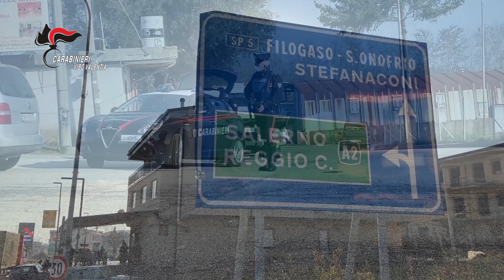Falsi e corruzione nella pubblica istruzione: 10 arresti e sequestro di 19 società.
Dieci persone sono state arrestate dai carabinieri del Comando provinciale di Vibo Valentia nell'ambito di un'operazione su falsi e corruzione nella pubblica istruzione, scattata alle prime luci dell'alba nelle province di Vibo Valentia, Cosenza, Catanzaro, Reggio Calabria e Napoli. Sequestrate 19 società, operanti nel settore dell'istruzione, per un valore stimato in circa 7 milioni di euro.